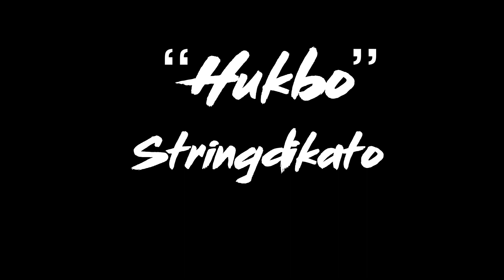HUKBO - STRINGDIKATO (MUSIC VIDEO)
HUKBO - STRINGDIKATO

Redbox Recording
Director: Mic Ofielda
Editor: Mic Ofielda

Music Recording / Audio Mixing & Mastering by:
Jovs Ramirez of Redbox Recording

STRINGDIKATO:
Elsware John Denver "Mess" Agdeppa
Joevel "Jovs" Ramirez
Lamir "Emboy" Murillo
Lourence Fernandez
Christian Tabusao
Louis "Bilog" Alvero
Elsware Agdeppa III
Jofel Cabado
Ray Vincent Papa

Thanks to:
Redbox Recording
Endless Creation
Mic Ofielda
Elsware Agdeppa III
Stikit Decals Graphics
Family and Friends/Supporters

Rakista Radio
MYX Philippines
MYX PH
google music
amazon music
and other digital platforms.

Please vote HUKBO- STRINGDIKATO on MYX